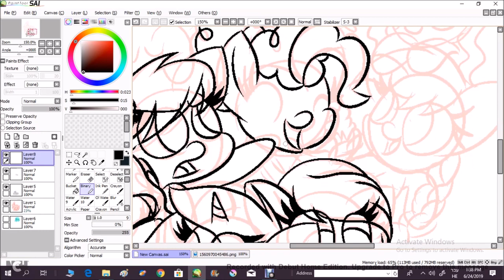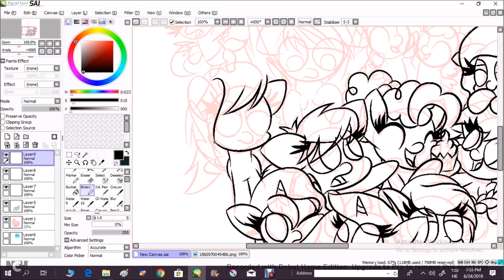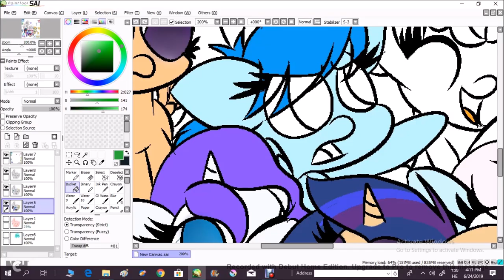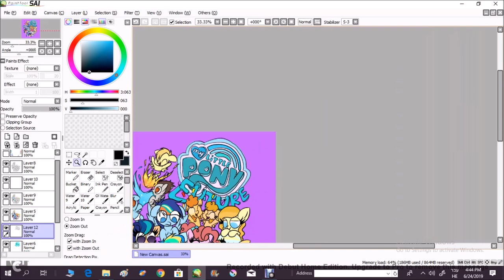My Little Pony Future- ALL NEXT GEN SPEED PAINT!!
every singel child on my mane 6 next gen!!